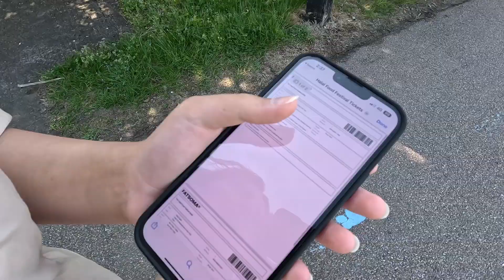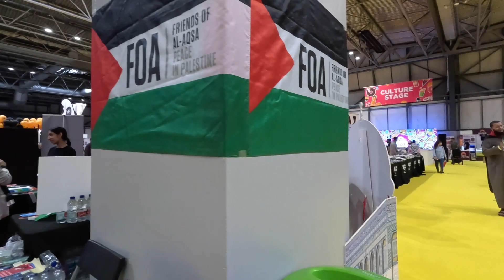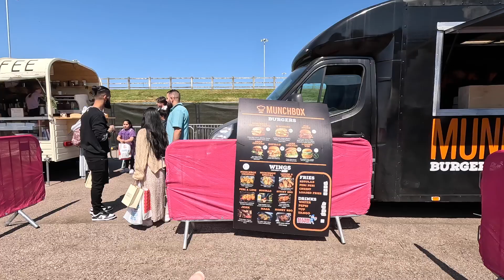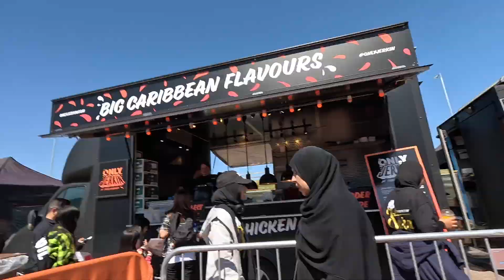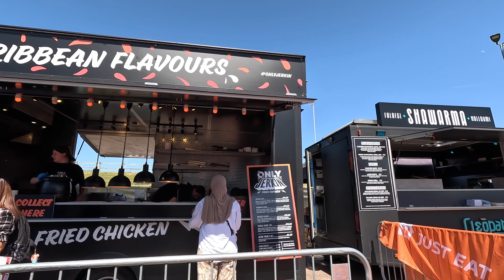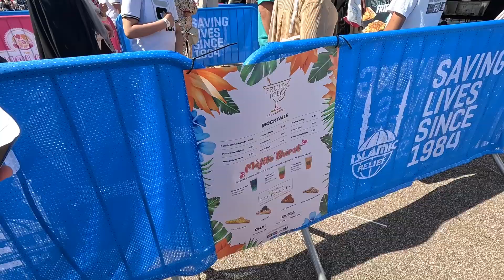The Halal Food Festival Vlog